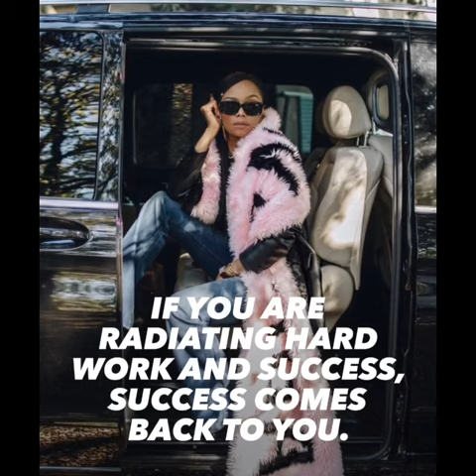Bonang Matheba’s Life philosophy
In this short video we curated, South African Media personality ,Bonang Matheba reminds us of the power of  intentional living, the importance of exuding good vibes and how it works hand in hand with the universe to serve us.
So basically,  you radiate what you put out.
If you put  out good vibes, you get good vibes.